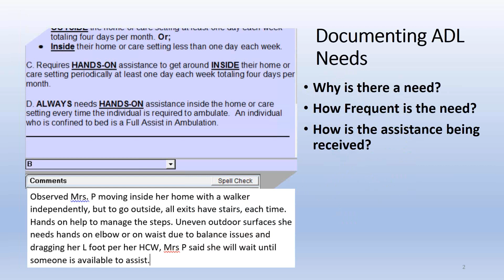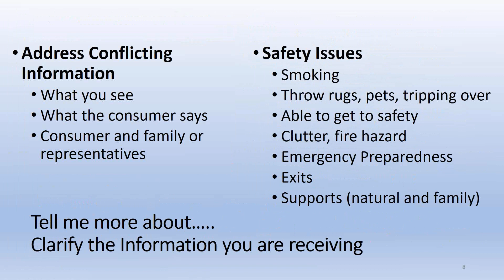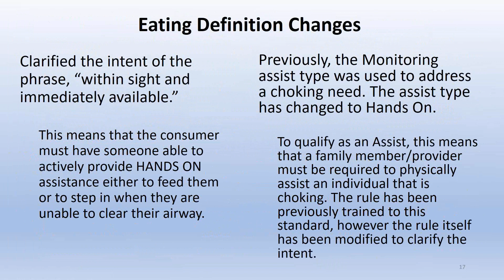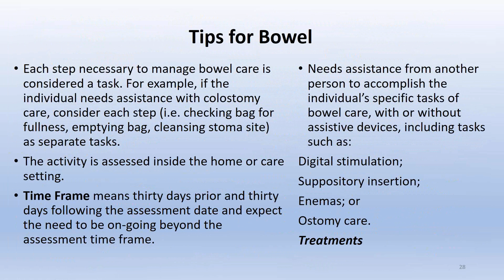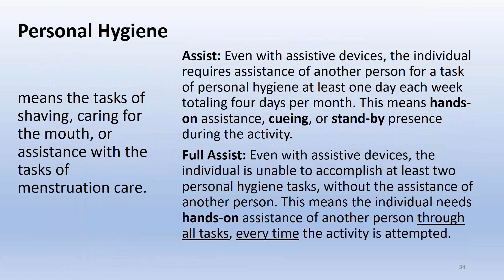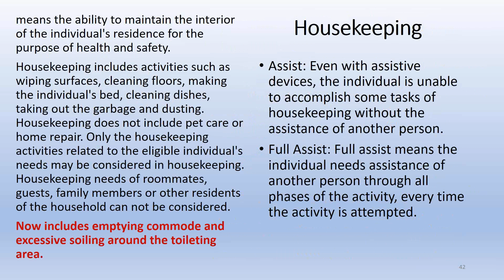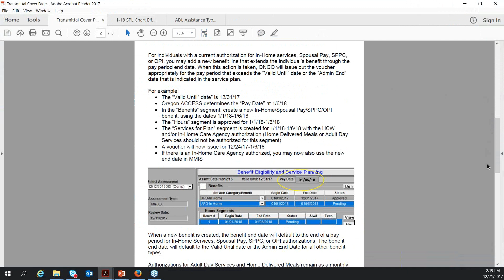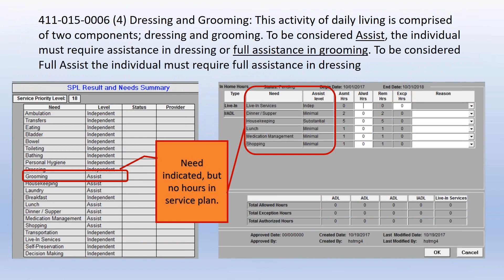OPI Power Hour & Quarterly Training - Webinar 12-21-2017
December 21, 2017 OPI Power Hour & Quarterly Training - (Webinar 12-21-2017)